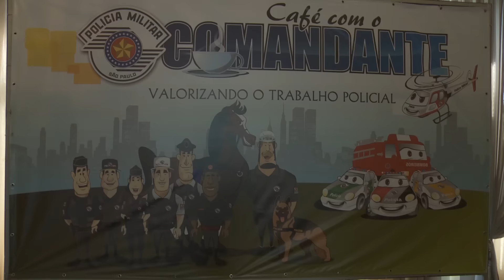Homenagem a TV Tribuna de Santos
Destaque para ocorrência transmitida no Jornal Nacional.